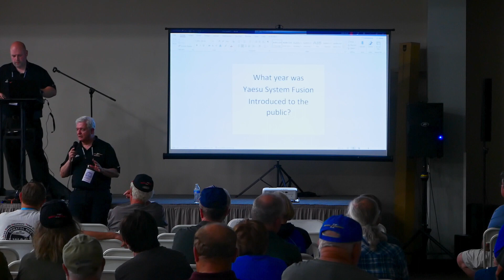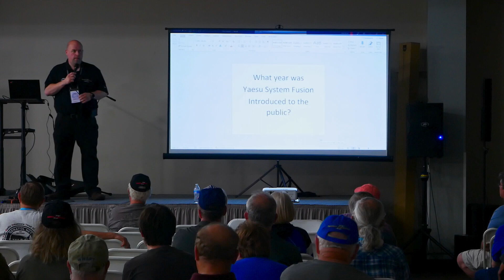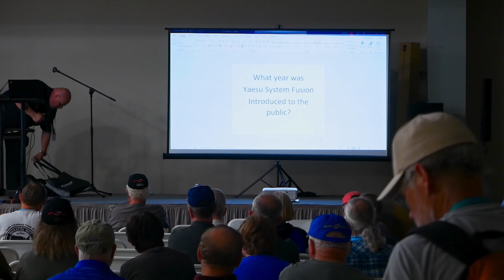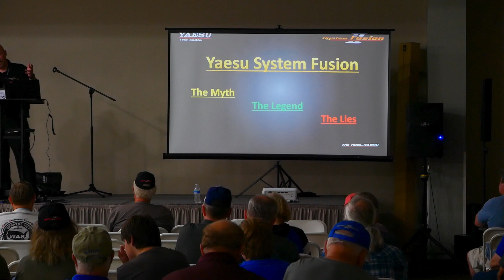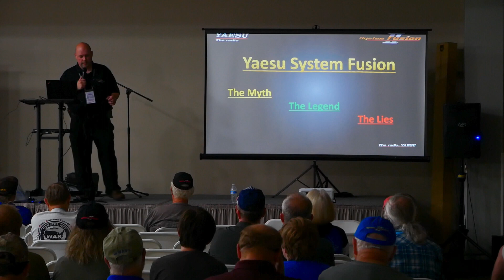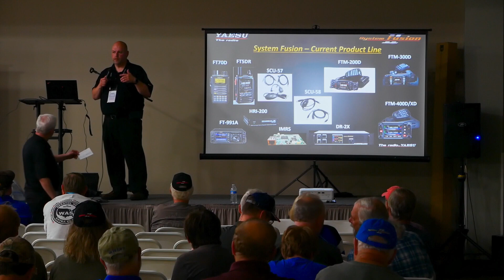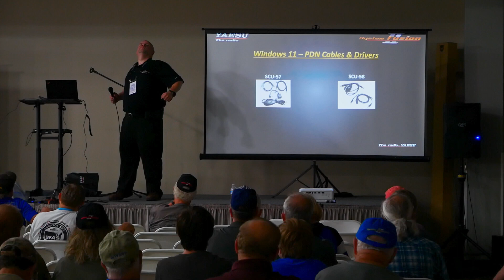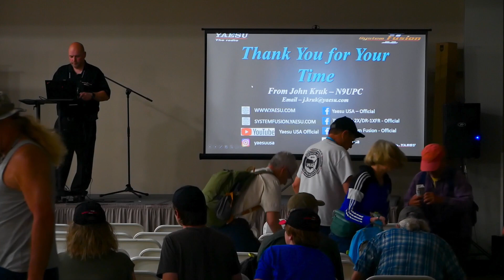System Fusion Forum - Hamvention 2022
This talk was given at Hamvention 2022. The presenters for this talk are:
Mark Thompson, WB9QZB
John Kruk, N9UPC

The System Fusion Forum will include a presentation and discussion about Yaesu's System Fusion voice & data technology that's designed exclusively for amateur radio. The forum will review updates to Yaesu’s System Fusion technology, including 2-meter and 70-centimeter analog FM/C4FM digital voice repeaters and mobile radios, WIRES-X (Wide-coverage Internet Repeater Enhancement System), and IMRS (Internet-linked Multi-site Repeater System) Voice over Internet Protocol (VoIP) communications linking systems. Everyone using, or interested in using System Fusion is encouraged to attend, participate, and share their experiences with the technology.